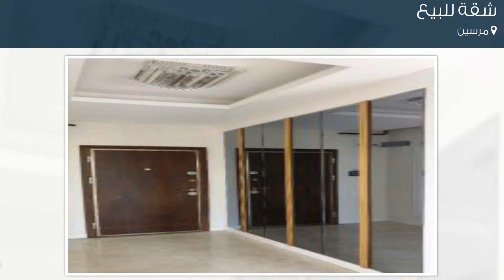شقة للبيع في مرسين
تفاصيل العرض:-

رقم: 1975782

ميزات:-

3 الغرف, 1 غرف أخرى, 2 عدد دورات المياه, 1 سعة مرآب السيارات, 10 عدد الأدوار, 2 رقم الدور, 2016 سنة البناء, انترنت, غاز, مسبح, مطبخ مجهز, مطل على المدينة, سكني, مصعد, حديقة, صالة